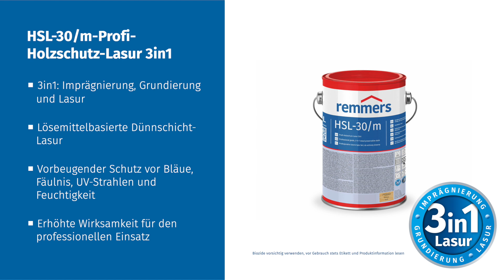3in1- Premium-Lasuren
3in1- Premium-Lasuren
Die 3in1 Holzschutz-Lasuren von Remmers sind eine hochwertige Komposition aus Holzschutz-Imprägnierung, Grundierung und Lasur in einem Produkt.
Für den Anwender hat dies zahlreiche Vorteile: Nur ein Produkt, weniger Streichaufwand, geringere Materialkosten pro m² und das bei geprüftem und zugelassenem Holzschutz. 3in1-Produkte schützen das Holz natürlich matt und atmungsaktiv vor Feuchtigkeit, UV-Strahlung, Pilzbefall, Wespenfraß, Schimmel und Algen. Und das Beste: Nach einer langen Standzeit, währenddessen der Anstrich gleichmäßig abwittert, kann das Holz in der Regel ohne Anschleifen überstrichen werden und sieht wieder aus wie neu.